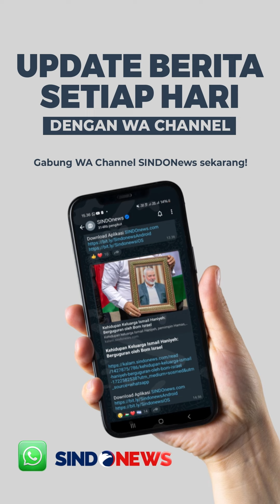Canda Menko Airlangga Hartarto ke Wartawan: Bukan Hanya Perebutan Kursi, Mic Juga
Momen menarik terjadi dalam konferensi pers Rancangan Anggaran Pendapatan dan Belanja Negara (RAPBN) 2025. Menteri Koordinator Bidang Perekonomian Airlangga Hartarto kembali berkelar soal 'kursi diambil'.

Celetukan itu dilontarkan saat dirinya memoderatori seorang wartawan yang hendak melemparkan pertanyaan. Ia pun berkelakar bahwa perebutan tidak hanya soal kursi saja, melainkan mic juga.